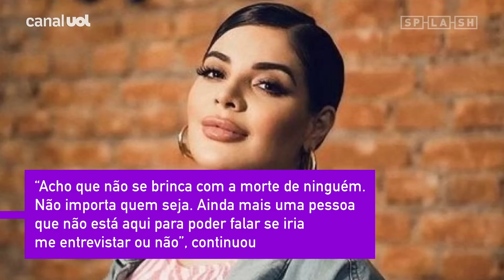Gkay rebate Fábio Porchat após piada no 'Melhores do Ano' e comenta: 'Não se brinca com morte'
Gkay desabafou a Splash sobre a piada de Fábio Porchat e o pedido de desculpas que recebeu do humorista. Ontem (25) durante a premiação "Melhores do Ano 2022", Porchat insinuou que Jô Soares, morto em agosto deste ano, preferiu morrer a ter que entrevistar a influenciadora.